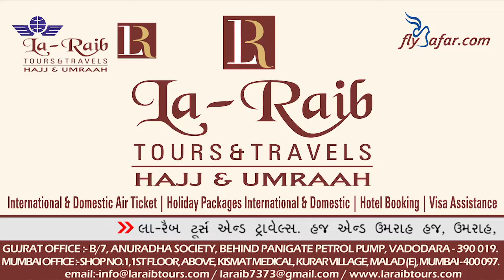6th July 2018 Makkah Jumua Salaah Sheikh Humaid